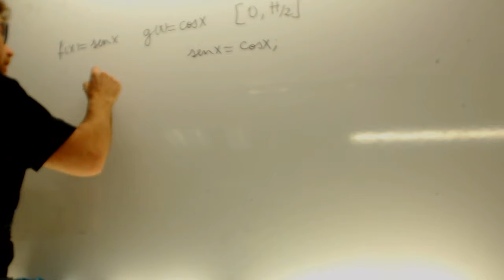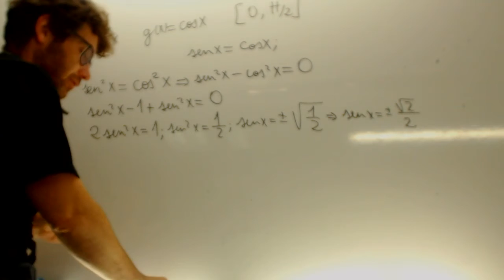Ecuacion trigonometrica senx cosx Academia Usero Estepona